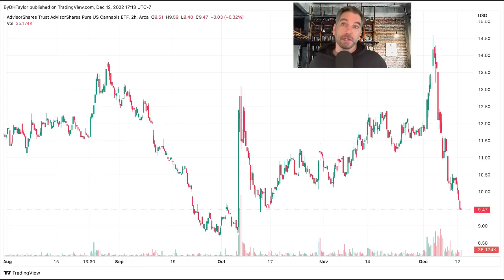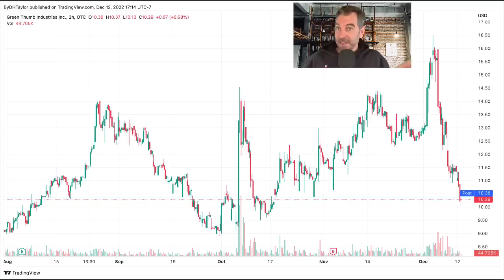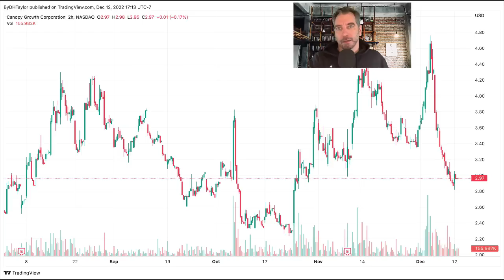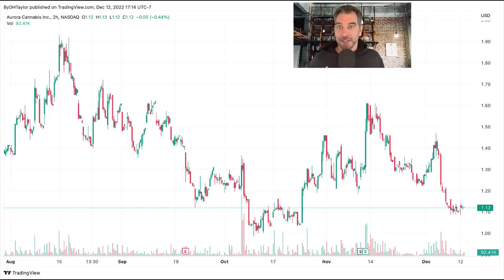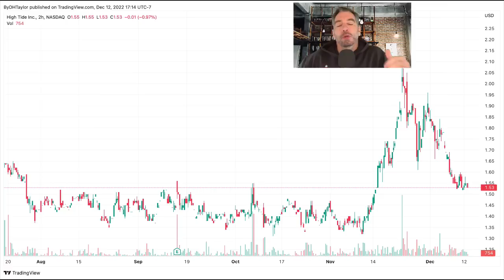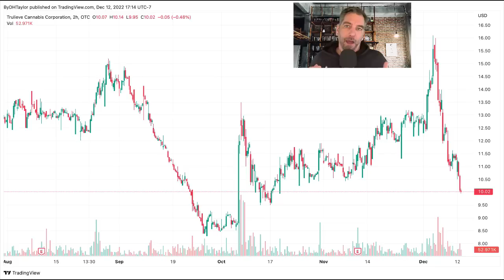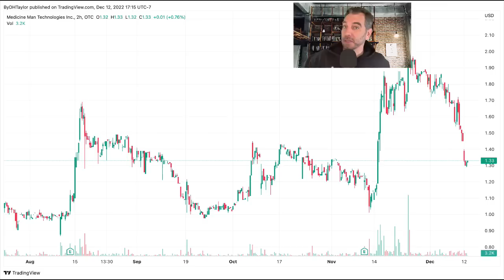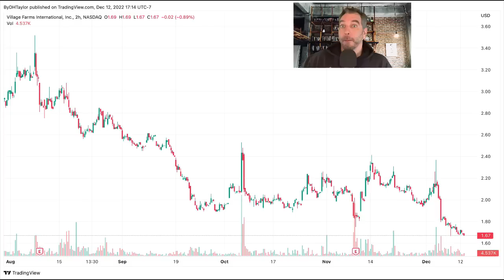Cannabis Stocks Could Soar With Inclusion of SAFE+ in Omnibus Bill For This Thursday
Cannabis stocks may still have their day as early as this Thursday.  The House of Representatives is putting together an omnibus bill that will be voted on by Thursday.  SAFE+ banking inclusion would mean that the Senate already has its votes and this means that cannabis stocks would soar.  Look for something to happen and likely the announcement would take place on Thursday after business close. This would mean cannabis stocks would soar on Friday.  Everyone would be caught off guard.  This would mean that the short sellers would be racing to cover their positions.  However, there would be no offers to speak of and this would mean that cannabis stocks would soar in price as short sellers race to cover their positions and get out of where they are.  This would crush everyone.  Look for cannabis stocks to take off on Friday when this potentially gets going.